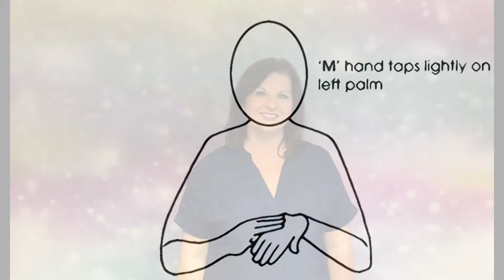‘Month’ Makaton sign Rachel Holt (Makaton Tutor)